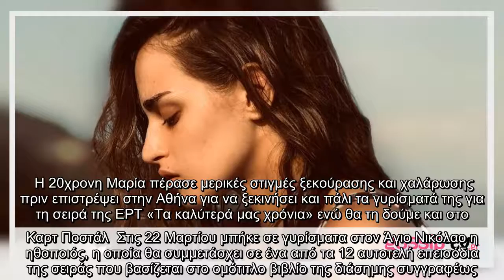Μαρία Βοσκοπούλου: Το απίθανο throwback από τη Σαντορίνη – Μαγεύει με το ολόσωμο μαγιό της